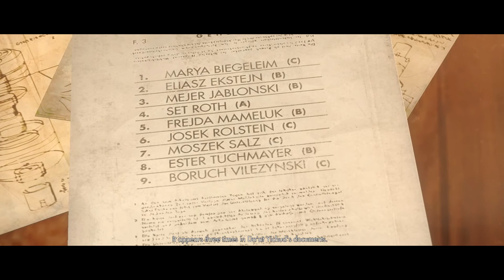Wolfenstein: The New Order #013 - Befreiungsaktioun am KZ [HD+] Lëtzebuergesch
Vergiesst net en Like, Komment an villaicht och en Abo ze gin :)

Let's Play kommenteiert vum Redstar
Spill: Wolfenstein the New Order
Plattform: PC, Ps4, Xbone
Entweckler: MachineGames
Publisher: Bethesda
Ze kaafen: op Steam an am Handel

MachineGames, Bethesda, Bethesda Softworks, ZeniMax and related logos are registered trademarks or trademarks of ZeniMax Media Inc. in the U.S. and/or other countries. Wolfenstein, the W (stylized) and related logos are registered trademarks or trademarks of id Software LLC in the U.S. and/or other countries.

Wann dier d'Spill gefällt, dan ennerstetz den Entweckler an kaaf dier d'Spill.